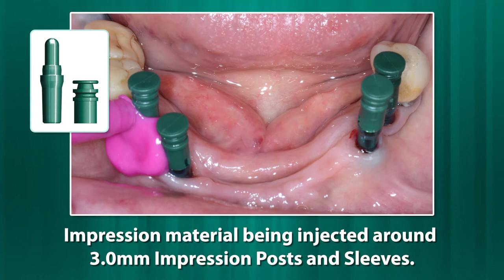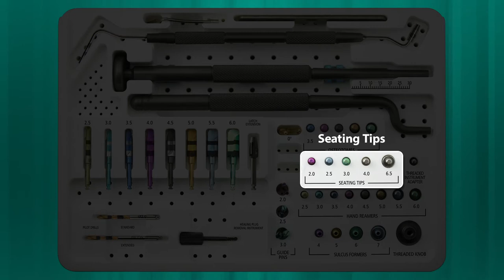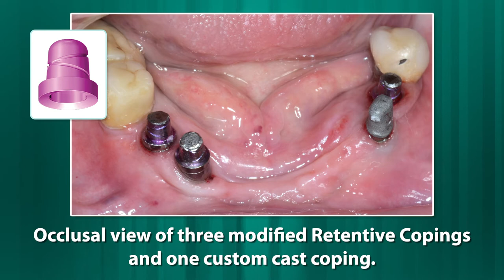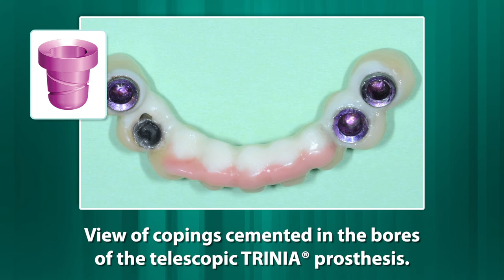Implant-Level Impression and Insertion of a Nine-Unit TRINIA® Telescopic Restoration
This case study video demonstrates the full-arch implant-level transfer impression and insertion of a nine-unit mandibular TRINIA telescopic restoration on four 21-year-old implants for an 87-year-old male patient in only two restorative clinical visits.